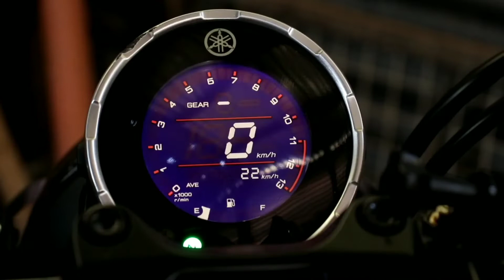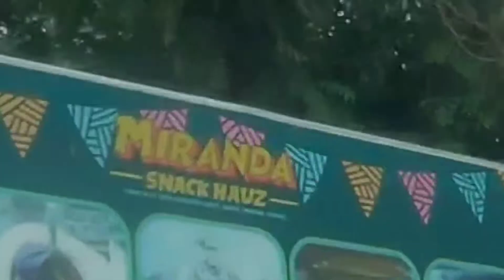No signal lights/Welcome to Cotabato City